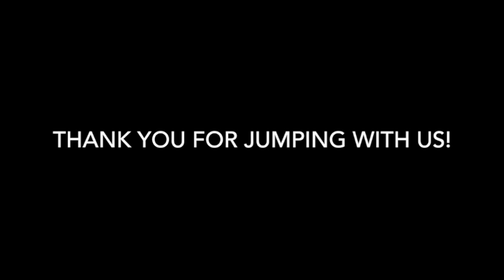Skydive Tennessee Dawn Chaffin